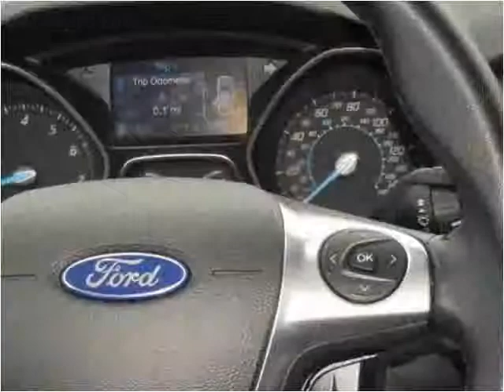2012 Ford Focus Used Cars Woodbridge VA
This 2012 Ford Focus is available from Koons Automotive of Woodbridge.